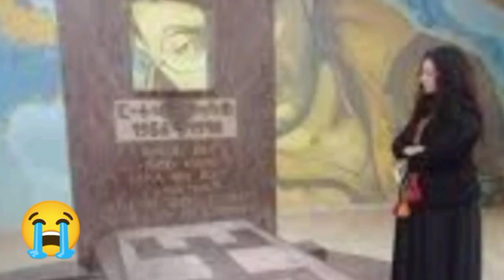Hazem et sa fille hommage pour lounes matoub paix et respect a son âme